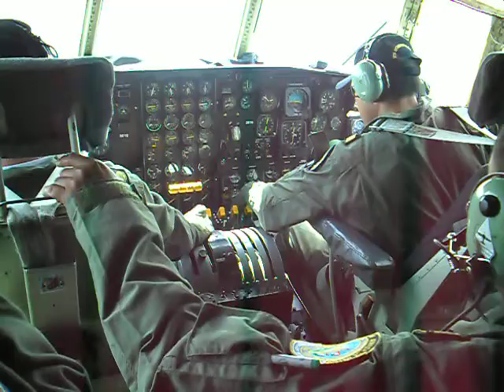Mexican Air Force C-130 Hercules, Cockpit.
Media members and Defense Secretariat personnel coordinating them, visit the cockpit of a Mexican Air Force C-130 Hercules. This is one of the Ex RAF c-130 XV222, now FAM 3616.